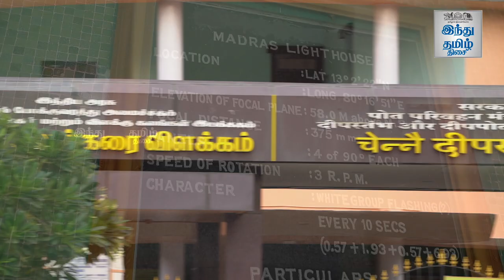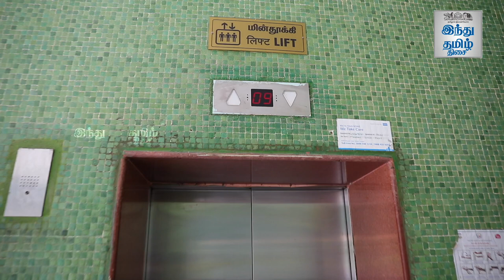Story of Marina's Light House | ‘லைட் ஹவுஸ்’ கதை! | Chennai Light House | Hindu Tamil Thisai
கரை காட்டும் மெரினா ‘லைட் ஹவுஸ்’ கதை! | இந்து தமிழ் திசை

Story of Marina's Light House | Chennai Light House | Hindu Tamil Thisai |